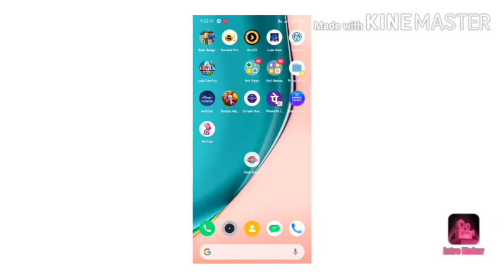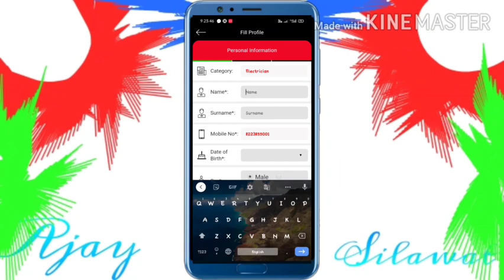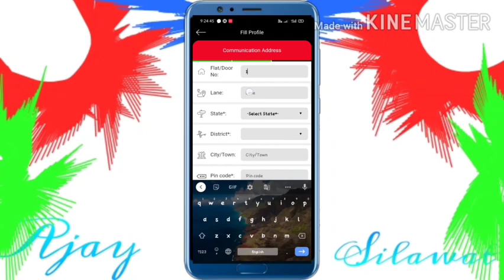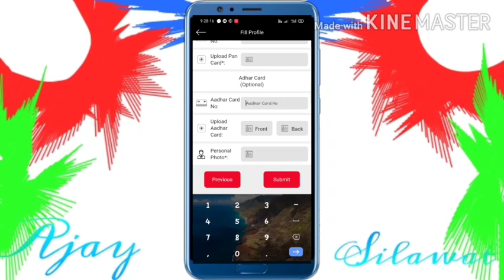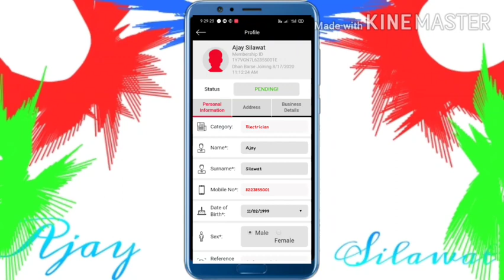dhan barse app mein login kaise karen||dhan barse app mein registration kaise karen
Dhan Barse Application OTP Problem Solve||dhan Barse app kaise use kare|How to use dhan barse app||

☄️ Hello, Friends, I am Ajay gujwar Owner Of "Ajay Gujwar" Youtube Channel Today I Will Explain about Best Simple Gaming Earning App in 2020 || Earn Free Paytm Cash Without Investment ||

goldmedal dhan barse toll free number dhan barse login goldmedal customer care number goldmedal
Dhan Barse Application otp nahi aa raha hai sir
Dhan Barse app se Paytm me paise kaise transfer Kare